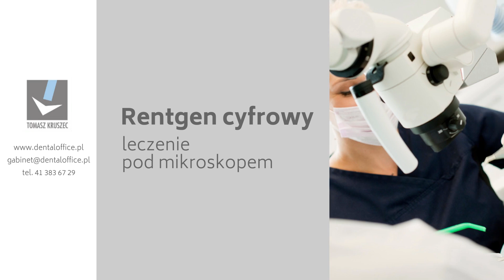Leczenie kanałowe i zachowawcze, endodoncja, protetyka - Tomasz Kruszec Stomatologia Charsznica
LeczenieKanałowe i zachowawcze oraz odbudowa utraconych zębów to jedne z usług, jakie wykonuję w gabinecie stomatologicznym Dental Office, który prowadzę od kilkunastu lat. Nazywam się Tomasz Kruszec i jestem lekarzem stomatologiem. Moja placówka znajduje się w Miechowie-Charsznicy, w województwie małopolskim.

Zajmuję się także profilaktyką, protetyką, implantologią oraz wykonuję zabiegi chirurgiczne. Jestem w stanie pozbyć się próchnicy, usunąć zęby stałe, w tym zęby zatrzymanie, ale również odbudować ubytki zębowe przy pomocy koron na implantach, mostów, protez stałych i ruchomych, ale nie tylko. Poprawiam także stronę wizualną uśmiechu przy pomocy licówek cienkościennych.

Na wizytę do gabinetu stomatologicznego Dental Office można umawiać się telefonicznie.